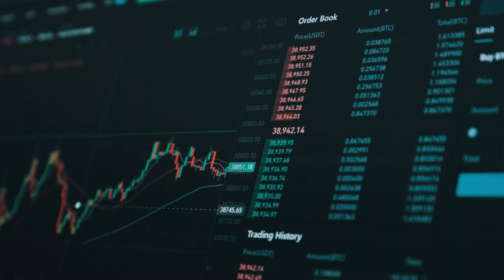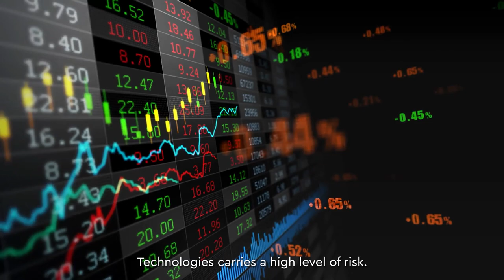Promising Web3 Opportunities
For investors looking to diversify their portfolio and invest in cutting-edge technology, Web 3 opportunities seem promising. From high potential returns to having a chance to invest in decentralisation, transparency, and sustainability, the opportunities are endless. 📈

🌐 Discover these Web 3/blockchain companies that will showcase their investment opportunities at Emergence2023

bullionFX
YepHome
DComm
Leonie Hill Ai
Responsible Entity Services
make good.give back.
Tiiik Money
Primacy Technology